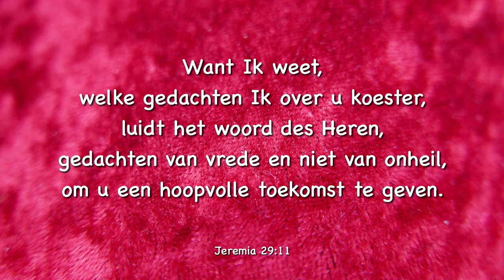Gods gedachten over jou - Wesley Hofstede